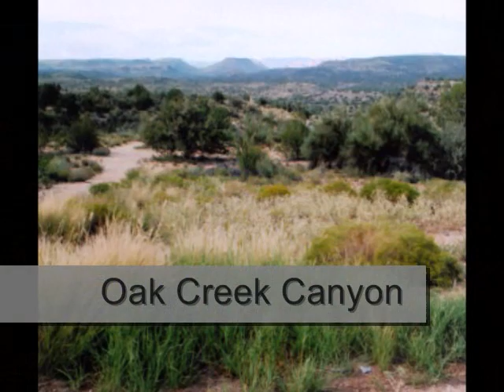Phoenix, Scottsdale, and Sedona, Arizona 2007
This is a slideshow of some pictures I took during my August/September and December visits to Arizona.

The song is "The Test" by the Chemical Brothers.